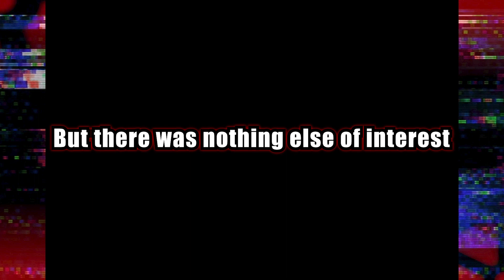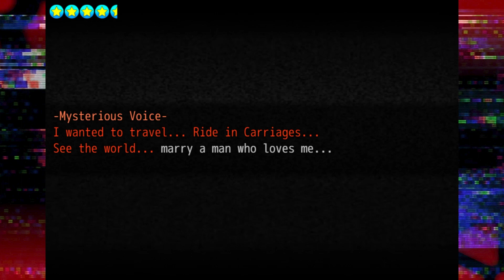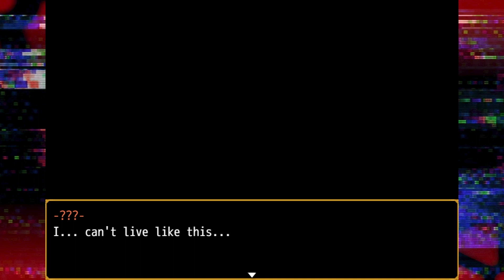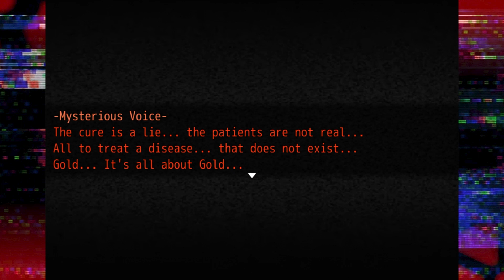WE NEED TO DO WHAT THE TICKING TELLS US TO DO - Medieval Cop 12 | S2 ep2.2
Dregg is at the hospital with his daughter Pear, but there's a ticking sound in our head we need to follow. Tick Tock Dregg we're on a schedule to save the future.

game: Medieval Cop 12 | Season 2 episode 2 | Flawed Divinity

Want to play the game yourself?:
Gamejolt (downloadable game):

"The cure is a lie... the patients are not real...
All to treat a disease... that does not exist...
Gold... It's all about Gold..."

Medieval Cop is a mystery/humor game series created by GeminiGamer, also known as VasantJ. The games are centered around Dregg Moriss, the most depressed police officer in Rightia. Join Dregg as he investigates murders and kidnappings while continuously being thrown into adventures he's less than willing to take.

Timestamps
00:00 Ticking?
05:40 The doctor's office
13:45 "Knock knock"
19:57 Let's double jump!
26:13 The door is back

intro/outro: Aaron Kenny - Gaiety in the Golden Age
outro: Pold - Keep The Groove